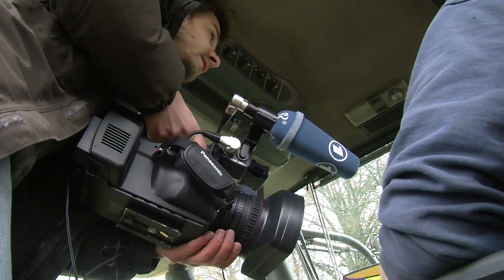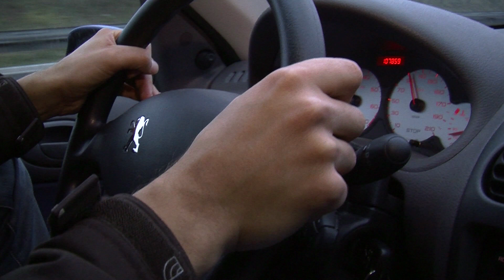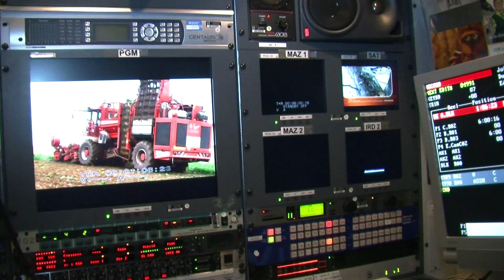Berufsvideo: Unterwegs mit einem Videojournalist (VJ)